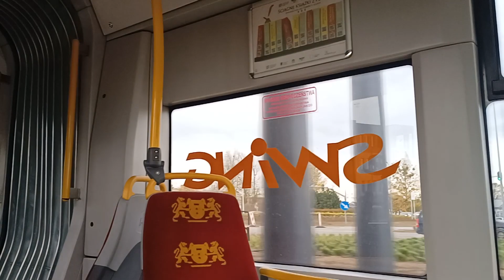[GAiT] Pesa 120NaG Swing #1043 - linia 68, kierunek Łostowice Świętokrzyska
--- TRASA ---
0. Wilanowska
1. Przemyska
2. Płocka

mkmgdańsk 2022